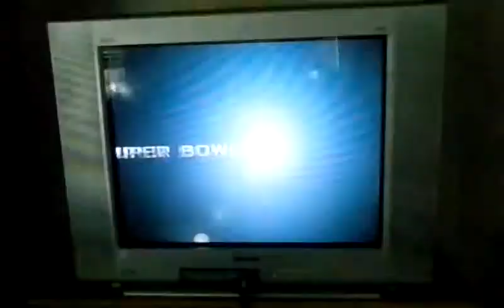Seattle Seahawks Hold Lamboardi Trophy Once Again